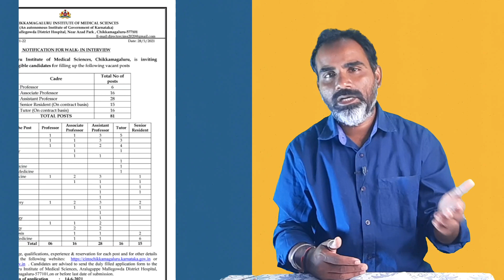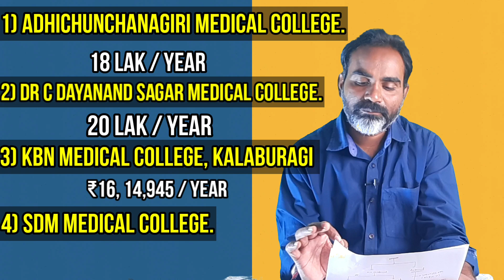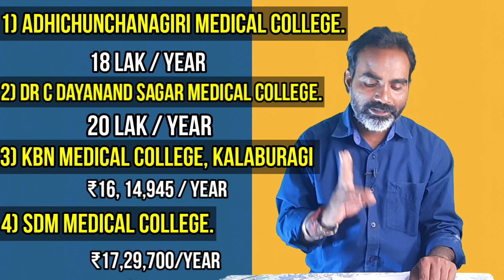ನೀಟ್ ವಿದ್ಯಾರ್ಥಿಗಳಿಗೆ ಮಹತ್ವದ ಮಾಹಿತಿ|Total available MBBS seats|Private Quota Deemed university fee?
ನೀಟ್ ವಿದ್ಯಾರ್ಥಿಗಳಿಗೆ ಮಹತ್ವದ ಮಾಹಿತಿ|Total available MBBS seats|Private Quota Deemed university fee?ನೀಟ್ ವಿದ್ಯಾರ್ಥಿಗಳಿಗೆ ಮಹತ್ವದ ಮಾಹಿತಿ|Total available MBBS seats|Private Quota Deemed university fee?